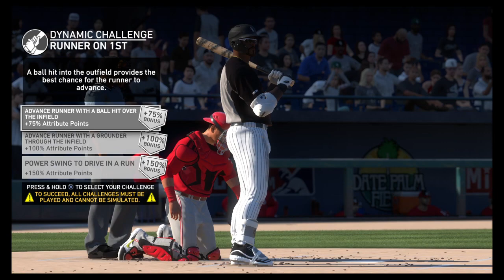Holmes vs. Reds 2020 spring training